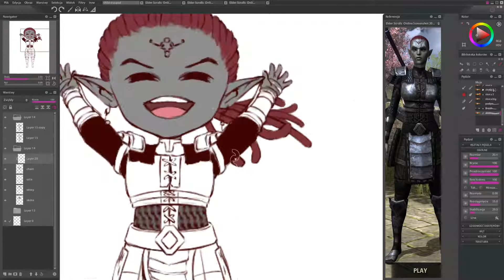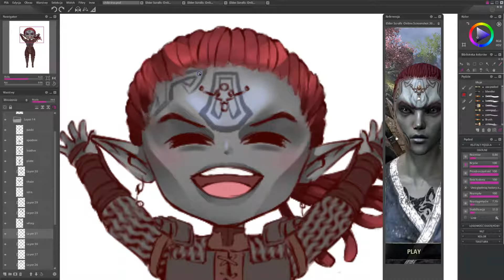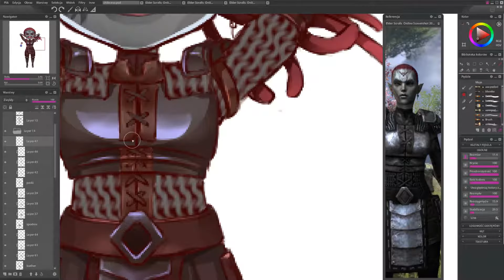Celebrating my first patron on Patreon | PaintStorm Studio chibi colouring